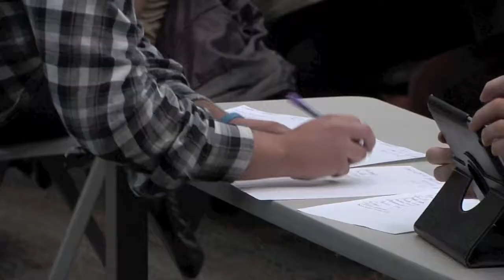Gay debate visits USI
John Corvino, Chair of the philosophy department at Wayne State University, presented "Haters, Sinners and the rest of Us: The gay Debate Today" at USI on Wed. March 26.

The speech covered topic ranging from same-sex marriage to intimacy.